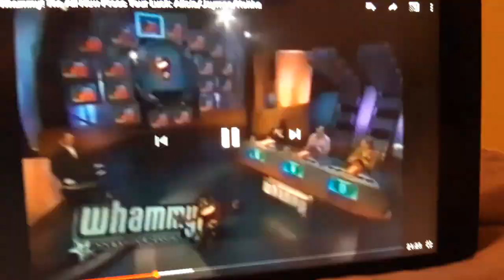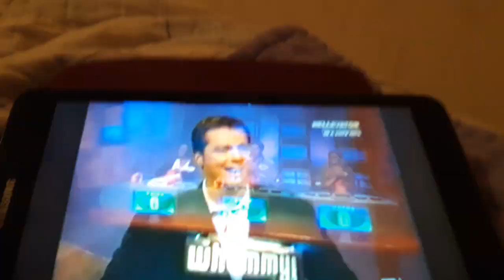Whammy the all new press your luck alicia jaymes keitha part 2